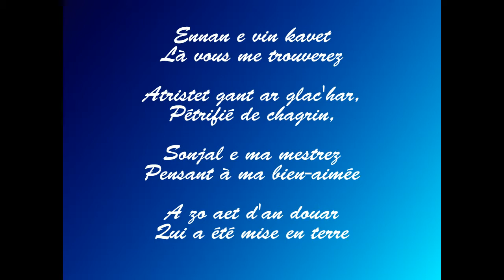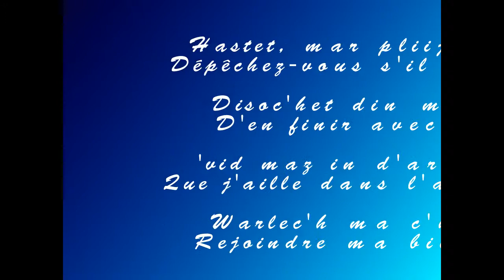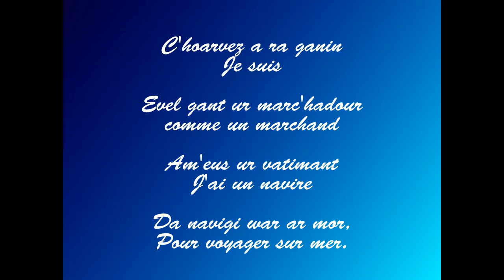Claudine : Hommage - "Marv eo ma mestrez"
Paroles de la chanson "Marv eo ma mestrez" d'AlanStivell